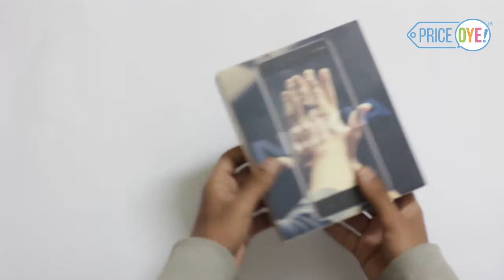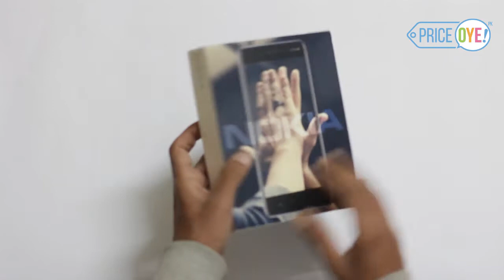Nokia 8 Review Pakistan [Urdu]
Team PriceOye takes an in-depth look at the latest phone Nokia 8. Find the Cheapest Price for Nokia 8 in Pakistan